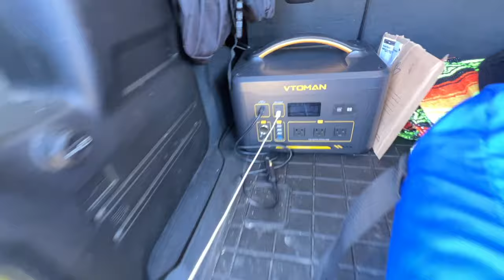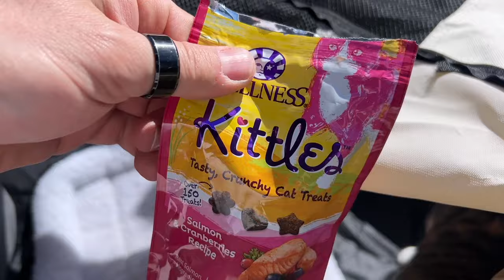VANBUILD - Small Town Day in the Life - Altering My Tiny Home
With beautiful weather in abundance it was time to take the tiny home on wheels for a rip up the highway in small town BC in order to prep for the next step in the rebuild of Lucky 2.0

Mailbox:
Matthew Allen
Unit # 112
440, 10816 Macleod Trail S.E.
Calgary, AB Canada
T2J 5N8